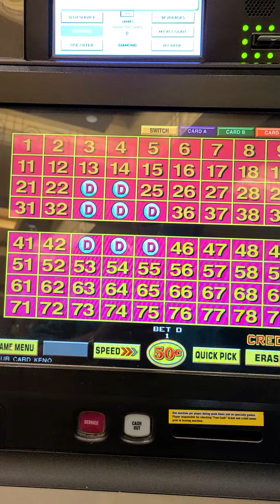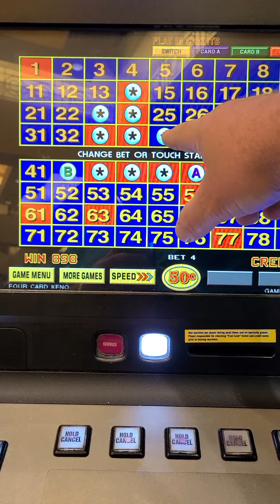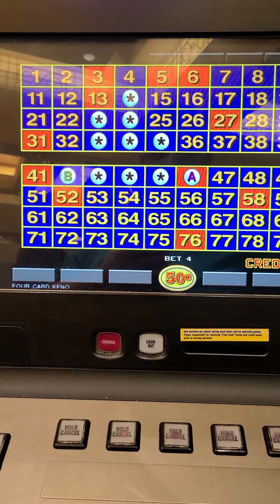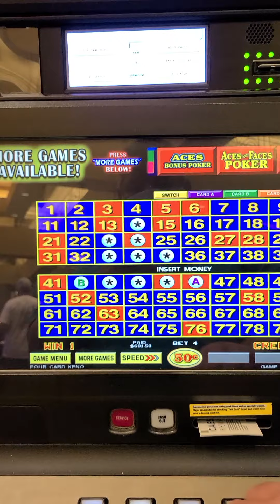4 card keno. Nice hit!!